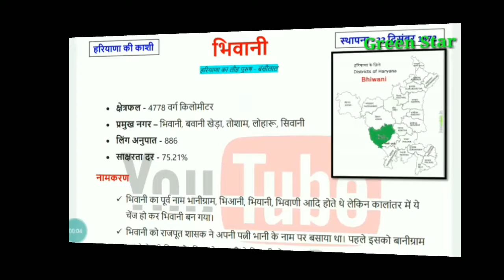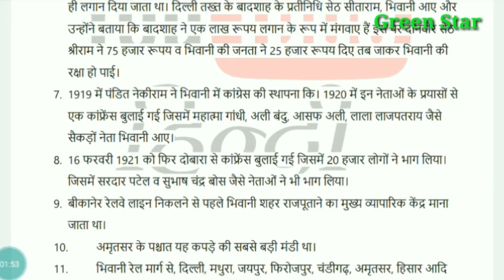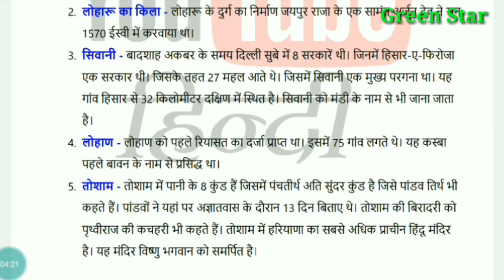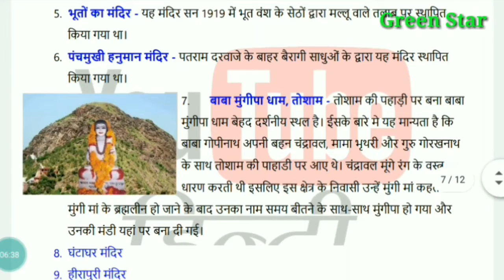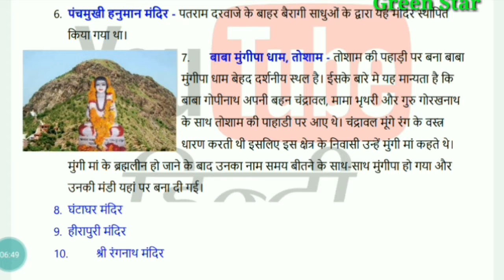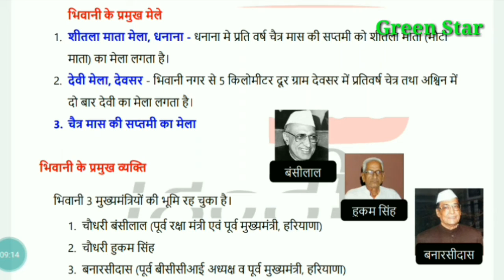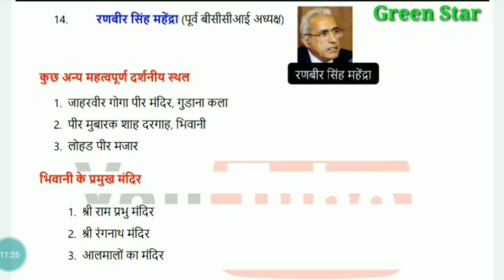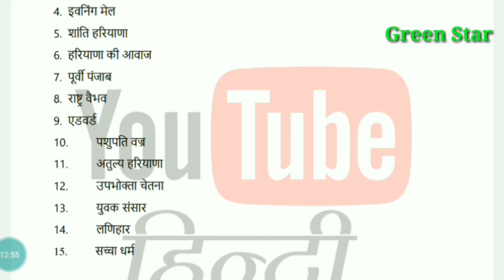Part~9 Haryana GK District Wise Bhiwani हरियाणा GK जिला अनुसार भिवानी Green Star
Part~9 Haryana GK District Wise
Bhiwani हरियाणा GK जिला अनुसार भिवानी Green Star 2020